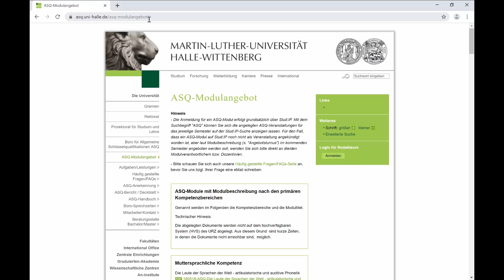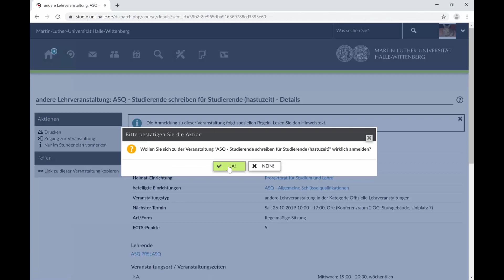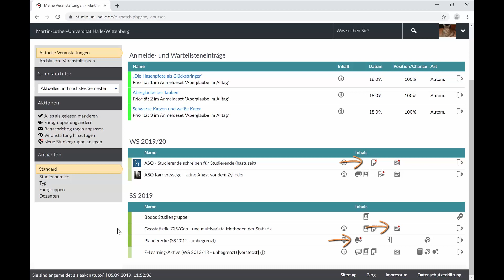Veranstaltungen & Stundenplan im Stud.IP | Uni Halle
In diesem Video zeigen wir dir, wie du dich in Veranstaltungen im Stud.IP einträgst und deinen Stundenplan erstellst.

Weitere Informationen zu den Themen Einführung in das Stud.IP und Nachrichten erhältst du in folgenden Videos:

Video: Uni Halle